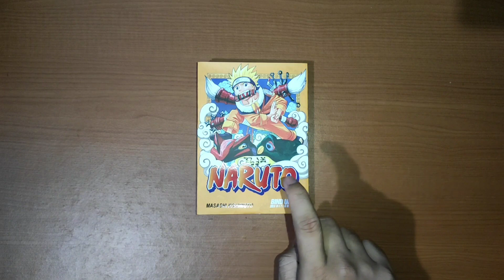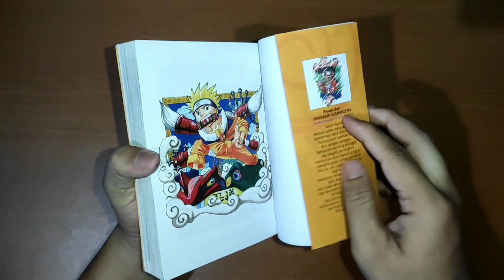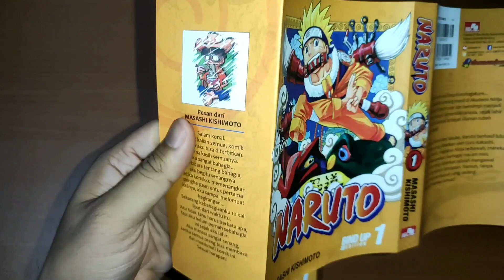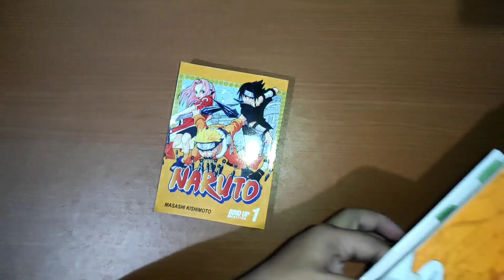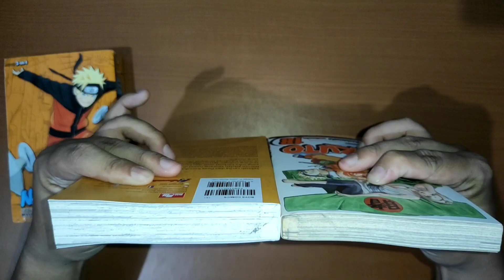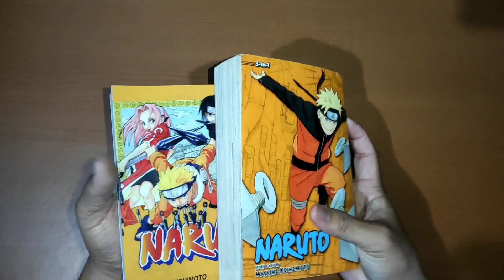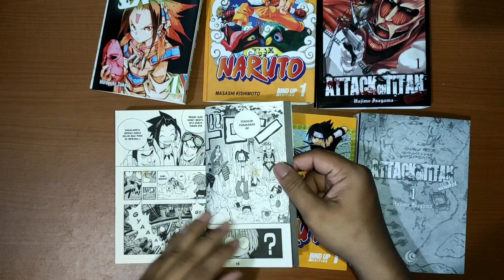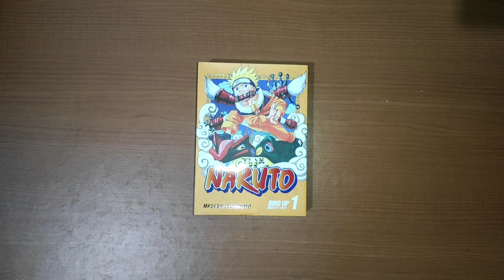Review Naruto Bind Up Edition | Mega Manga